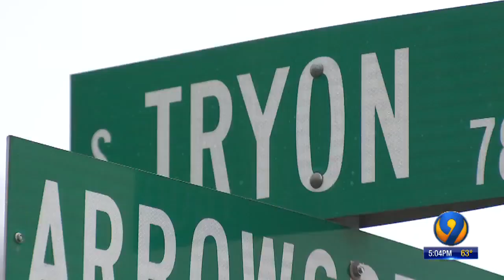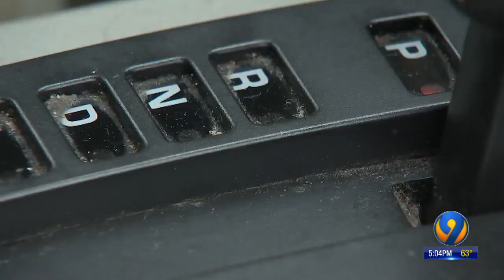CMPD officer hurt trying to help driver in distress following fatal crash involving pedestrian